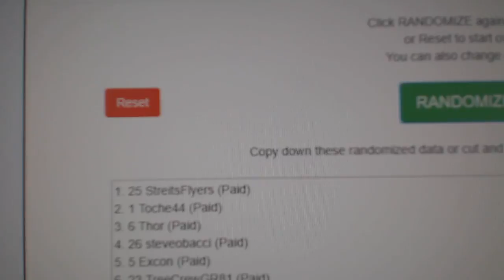Bash V10 Hockey Draft Order